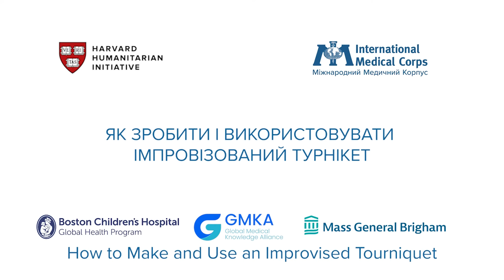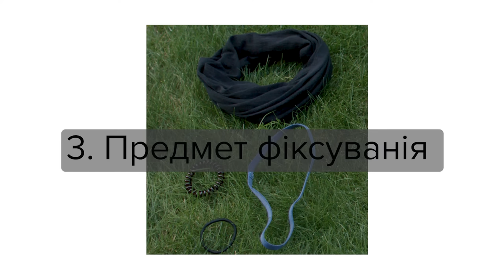Improvised Tourniquets for Everyone: Stop the Bleed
This video will show, in detail, how to improvise a tourniquet, if you are faced with life-threatening bleeding.

However, we recommend using a commercial tourniquet as a first option, if it is available to you.

If there is only one person providing aid, and you don't have a commercial tourniquet, focus on applying pressure until help arrives.

To learn when to apply pressure, wrap a wound, or apply a tourniquet, watch this video

If there is one more person with you who can help, one of you should apply pressure while the other gathers tourniquet materials.

What to do to stop bleeding?

To make your own tourniquet, you will need three things.

First: a band of cloth that can somewhat stretch.

You can cut a shirt, pants, or a sheet, etc.

This material should be able to stretch somewhat but should also be able to compress the bleeding site.

Second: an item that can be used as a torsion device.

You can use a metal pen, chopstick, cutlery, etc.

Third: an item that can help hold the torsion device securely in place.

For example, a zip tie, a hair tie, etc.

Cut a T-shirt or other available stretchy cloth in a rectangle about one meter long and eight to ten centimeters wide.

This will serve as a constricting band.

Fourth: Wrap and tightly tie the cloth about seven to eight centimeters above the wound.

Leave enough slack on both ends.

Then using a torsion device such as a handle or stick, twist the cloth ends around until you have started to control the bleeding.

Remember that this will hurt.

You will then use the locking device such as a hair tie, to hold the torsion device securely in place.

If the tourniquet does not fully stop the bleeding, you may need to apply a second tourniquet above the first one on the same injured extremity.

If the bleeding still cannot be stopped, do everything possible to apply direct pressure or have someone else apply direct pressure and then seek medical attention immediately.